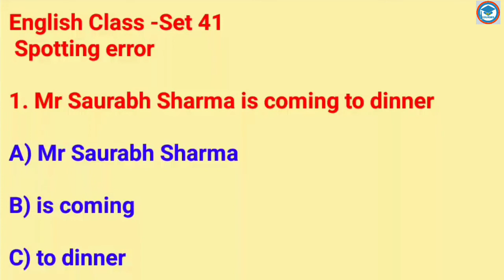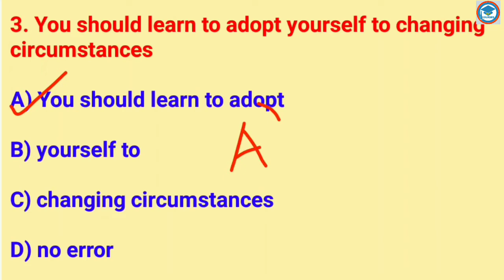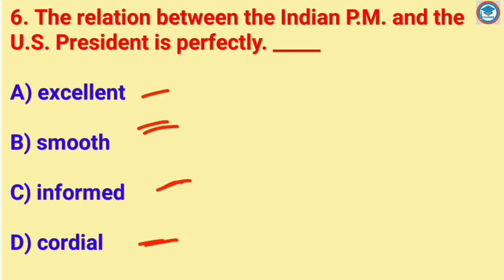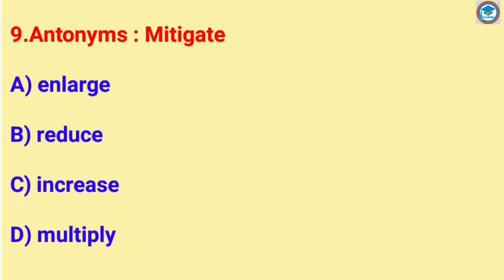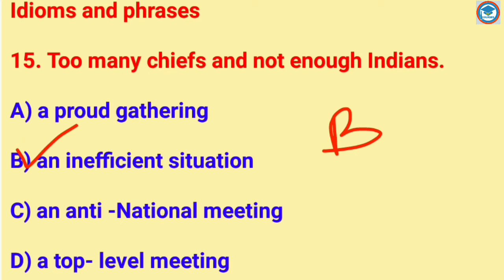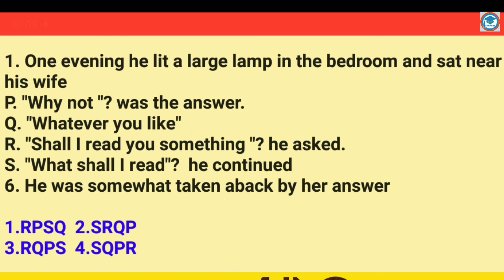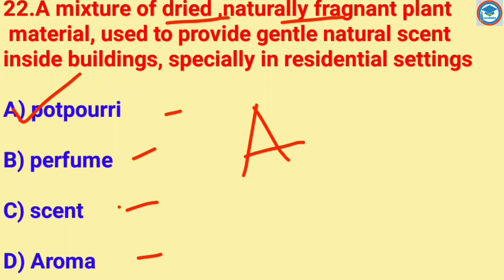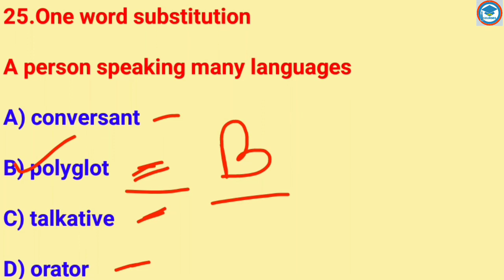English Practice set -41| Excise Main | WBP | KP |ICDS Mains| Miscellaneous Main | WBSI Main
41 number video series and Practice set.

current affairs August 2020 in Bengali pdf download | সম্পূর্ণ আগস্ট মাসের কারেন্ট অ্যাফেয়ার্স | Study With Ishany